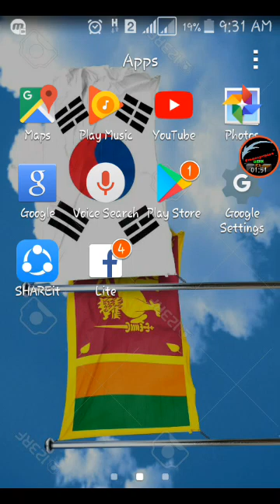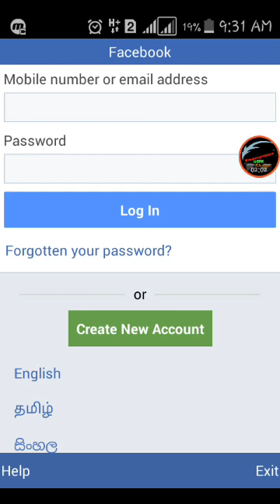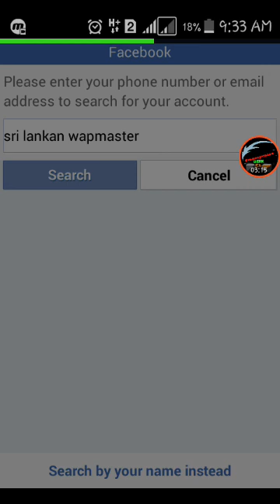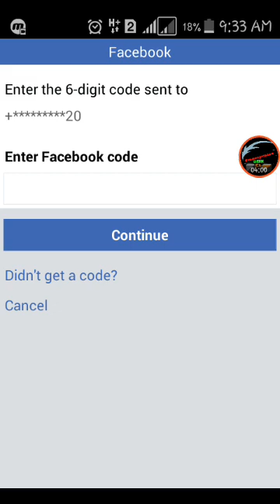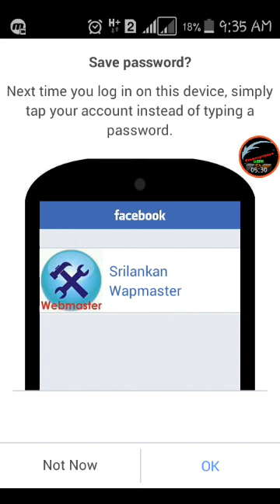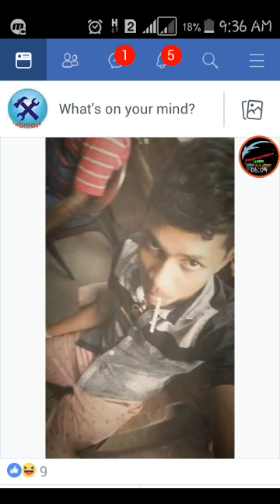How to reset facebook forgetten password | Sinhala